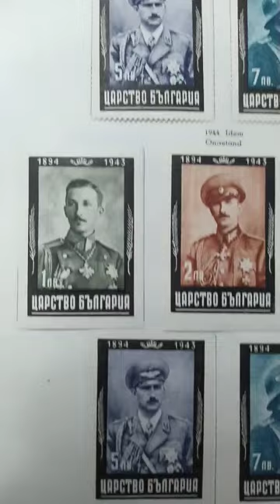Bulgaria Tsar Boris III